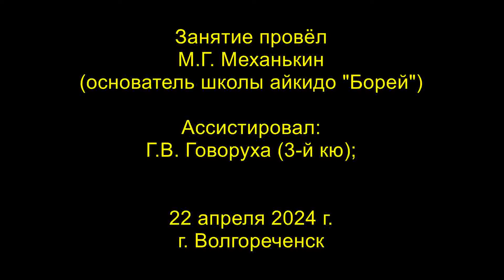Шомен учи - АЙКИ ОТОШИ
Рассматривается базовый вариант выполнения АЙКИ ОТОШИ от "шомен учи" для начального уровня